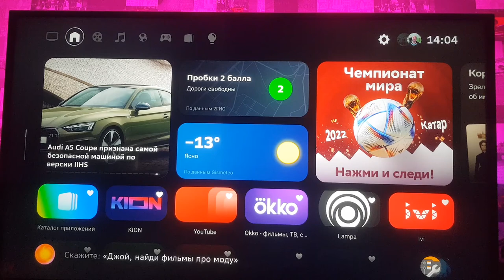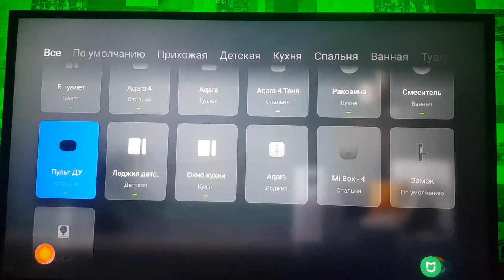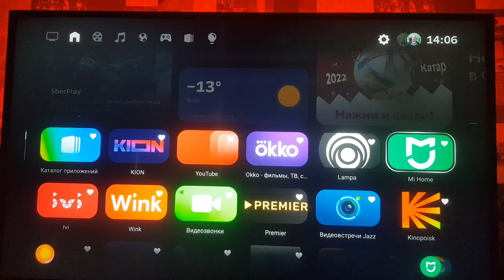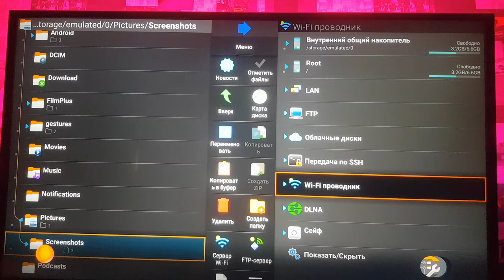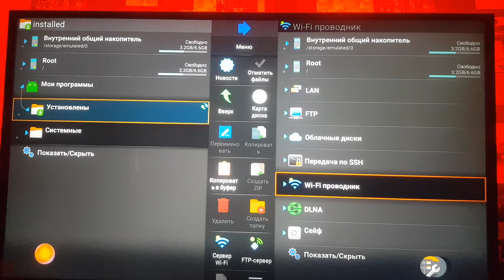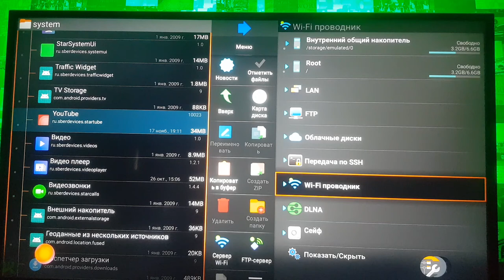SberBox Top лучший твбокс на сегодня 1 часть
▼ Нажмите "Подробнее" для полного описания ▼